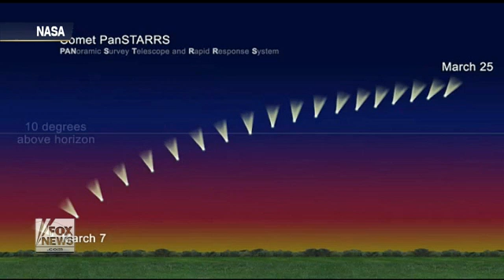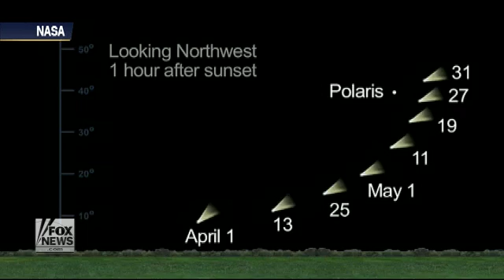Comet Flyby To Be Seen From Earth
A rare bright comet shows up in the northern hemisphere this week, cruising past Earth with promise of spectacular naked-eye viewings of the giant ball of ice and dust streaking the twilight sky with a blazing tail.

Dubbed Pan-STARRS after the Hawaii-based telescope that first spotted it nearing our corner of the universe, the comet should be at its brightest from about Friday to the middle of next week, say astronomers.

It is the first to pass within our line of sight this year — squeezing between the sun and its nearest-orbiting planet, Mercury.

Comets this bright generally come by about every ten to 20 years.

Astronomers predict Pan-STARRS could shine as brilliantly as the stars that make up the Big Dipper constellation — about halfway between the brightest and faintest stars visible from Earth.

Northern hemisphere stargazers eager for a glimpse of the celestial apparition will have to look towards the west at dusk, left of the sickle moon, preferably in a dark place outside of big cities with their electric light pollution.

"They will see a fuzzy disk which we call the coma, which is like a little atmosphere around the nucleus of the comet," Detlef Koschny, head of the European Space Agency's near-Earth object segment, told AFP.

"The coma will be smaller than the full moon, but still visibly a disk, not just a point. And then the tail — we hope it will be several diameters of the full moon."

While the comet's passing could mean a rare and magnificent sight, experts warn it may also fizzle out disappointingly.

Much depends on its surface properties and how it reacts to the sun's heat and gravitational pull.

A comet like this one "is always an unknown quantity equally capable of spectacular displays or dismal failures," comet monitor Karl Battams of the US Naval Research Lab said in a statement issued by NASA.

"Almost anything could happen."

But the comet is not about to crash into Earth, Mercury or the sun.

"We know the orbit well enough to be really able to exclude precisely that it will not hit any planet," said Koschny.

Pan-STARRS comes from an area of space known as the Oort Cloud in which comets circle our solar system far beyond the orbit of Pluto in individual loops that take from years to aeons to complete.

This comet is in a hyperbolic orbit, which means it will likely go around the sun only once, never to return.

Comets are cosmic snowballs of frozen gas, rock and dust roughly the size of a small town, according to NASA. They were formed in the infancy of the solar system.

Sometimes they are pulled towards our sun, heat up as they approach and start evaporating, leaving behind a tail of debris that stretches for millions of kilometres as they speed off again.

Pan-STARRS will pass very close to the sun, about 100 million miles (160 million kilometres) from Earth, meaning it "should be very active, producing a lot of dust and therefore a nice dust tail," said astronomer Matthew Knight of the Lowell Observatory in Flagstaff, Arizona.

The best dates to look may be March 12 and 13, the experts say.

"If you look, say 45 minutes after sunset, it will be the width of your hand above the horizon," said Koschny.

The comet should move ever further away, becoming fainter and fainter each day until it is invisible by about the end of the month.

For the past few weeks the comet has been visible with the naked eye in some countries in the southern hemisphere.

Pan-STARRS will be followed around late November by comet ISON, which some experts say may linger brilliantly for months — possibly as brightly as a full moon in broad daylight.